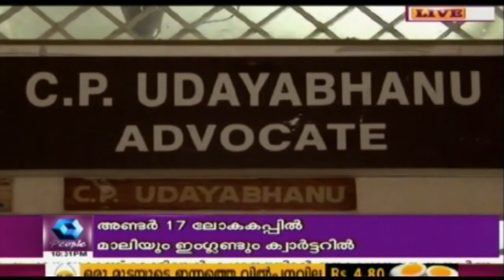ചാലക്കുടി രാജീവ് കൊലപാതകം; അഭിഭാഷകൻ സിപി ഉദയഭാനുവിനെതിരെ ഞെട്ടിക്കുന്ന തെളിവുകൾ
Real estate agent Rajeev's murder, police finds shuddering evidence against Advocate CP Udayabhanu.